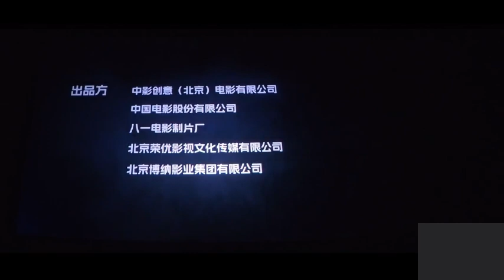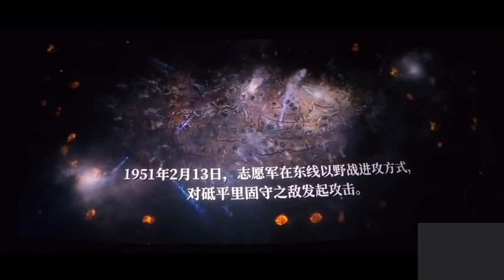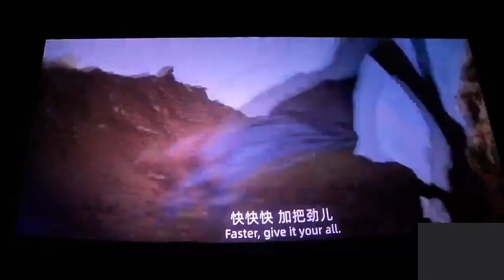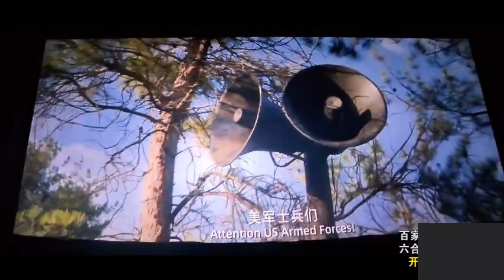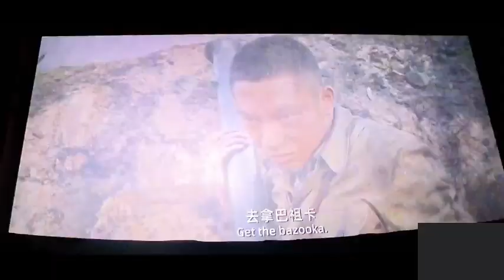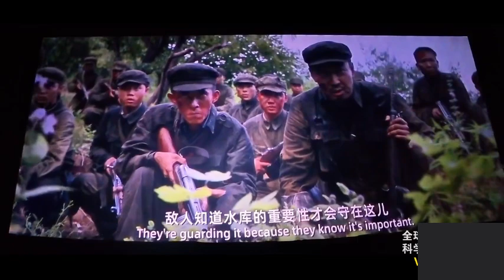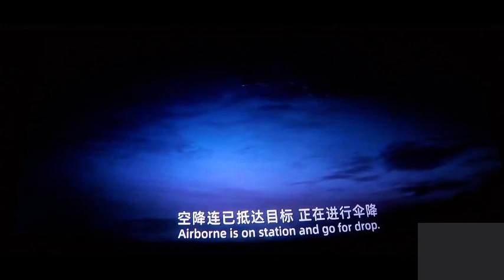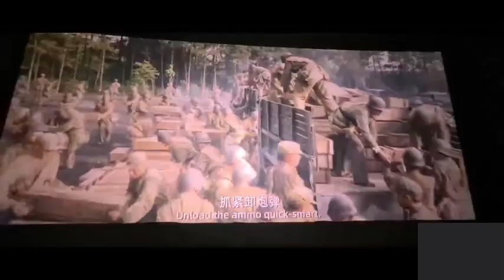The Volunteers: Part 2 (2024) dir. Chen Kaige [志愿军：雄兵出击]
Chinese cinema about the Korean War gets limited distribution in the US. I'm trying to change that any small way I can. Chen Kaige is one of China's most celebrated directors. When Chen Kaige made nihilistic anti-patriotic cinema he was the toast of Western tastemakers. Now that he makes triumphant movies celebrating his homeland this same establishment blocks him from US distribution. Only way to watch them is in shaky bootleg versions like this. The English subtitles are decent (not written by me). This was released in the mainland on China's National Day holiday (October 1st, 2024). As soon as I find a better version I'll upload that too.